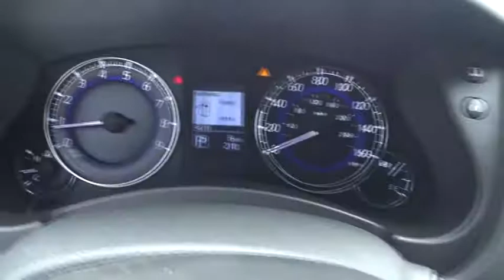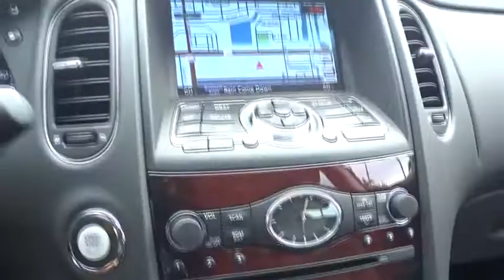2017 INFINITI QX50 Miami, Aventura, Fort Lauderdale, Broward, Miami Beach, FL MHM410972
2017 INFINITI QX50  - Stock#: MHM410972 - VIN#: JN1BJ0RR7HM410972